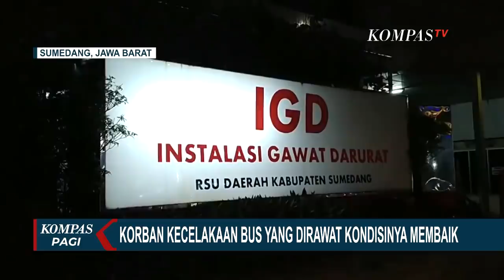Selidiki Penyebab Bus Jatuh ke Jurang di Tanjakan Cae, PO Bus Akan Dimintai Keterangan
SUMEDANG, KOMPAS.TV - Polda Jabar akan memanggil pemilik PO Bus Sri Padma Kencana yang jatuh ke jurang di Sumedang, untuk dimintai keterangan lebih lanjut.

Direktorat Lalu Lintas Polda Jabar bersama Satlantas Polres Sumedang, masih melakukan penyelidikan lebih lanjut terkait kecelakaan maut bus masuk jurang di Tanjakan Cae Wado Sumedang, yang menewaskan 29 penumpangnya.

Dugaan sementara kecelakaan disebabkan rem bus yang tidak berfungsi dengan baik.

Sementara itu, bus yang terguling ke jurang, sudah dipindahkan dan dibawa ke pos lakalantas Polres Sumedang untuk diteliti lebih lanjut.

Sebelumnya, badan Bus Sri Padma Kencana yang terjun ke jurang di Tanjakan Cae, Wado, Sumedang, telah dipindahkan.

Proses pemindahan bus yang mengangkut rombongan SMP IT Al Muawanah ini berlangsung dengan menggunakan 2 unit alat berat.

Selanjutnya badan bus dibawa ke kantor polisi untuk dilakukan pemeriksaan.

Petugas juga melakukan penyisiran di area kecelakaan bus untuk mencari barang bukti.

Sementara itu, karangan buka ucapan duka cita terpampang di SMP IT Al Muawanah di Desa Pakuhaji, Subang Jawa Barat.

Jumat (12/03) kemarin, sekolah diliburkan karena 10 orang murid dan 5 guru termasuk kepala sekolahnya menjadi korban meninggal dalam kecelakaan bus di Sumedang.

Kepala Desa Pakuhaji, menyatakan tidak mengetahui adanya acara ziarah tersebut, dan menyesalkan kepergian rombongan sekolah yang dilakukan di masa pandemi covid-19.

Hingga Jumat (13/03) malam, pasien korban kecelakaan bus di Tanjakan Cae Wado Kabupaten Sumedang kondisinya terus membaik.

Bahkan sejak Jumat (13/03) sore sejumlah pasien korban kecelakaan itu, sudah diizinkan untuk pulang oleh petugas rumah sakit.